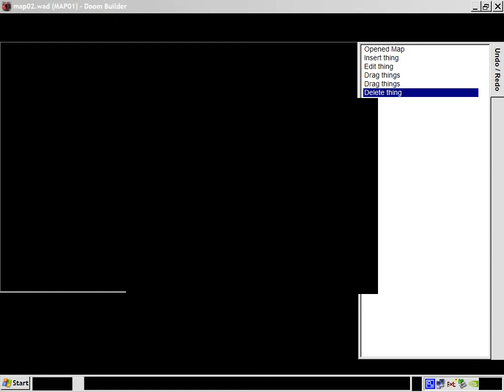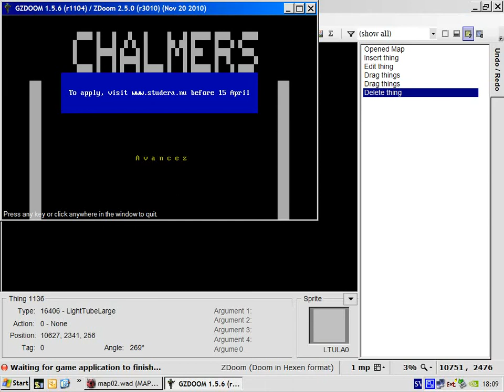Chalmers DooM new version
This project aims to make a WAD for GZDoom based on the environment at Chalmers University of Technology in Gothenburg. Yes, yet there is a lot of work to be done.